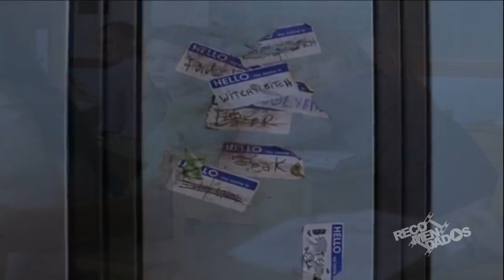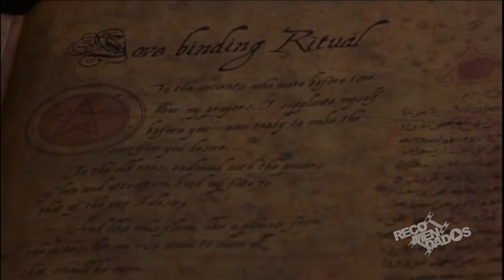Tamara - Novo Trailer Dublado - RECOMENDADOS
Tamara é uma estudante que brinca com feitiçaria. Ela não tem muitos amigos e seus colegas de escola a tratam cruelmente. Um dia, eles vão longe demais e ela morre durante uma brincadeira que deu errado. Porém Tamara retorna da sepultura como uma linda e sexy mulher para se vingar.